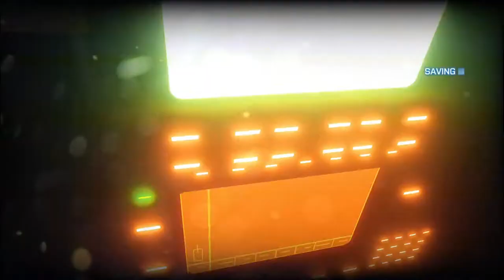Battlefield 3 Mission 7 Fear No Evil Full Game